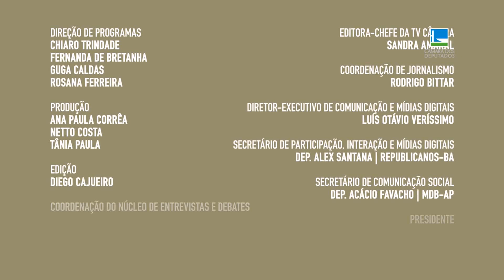Palavra Aberta = Fundos investimento em cadeias agroindustriais - FIAGRO (TV Câmara)